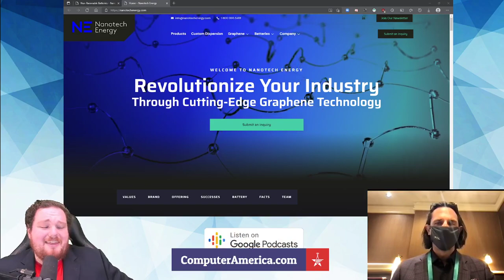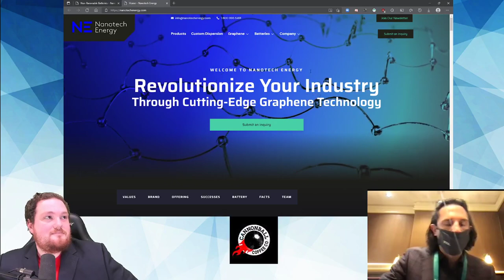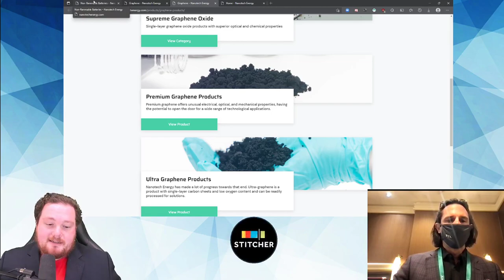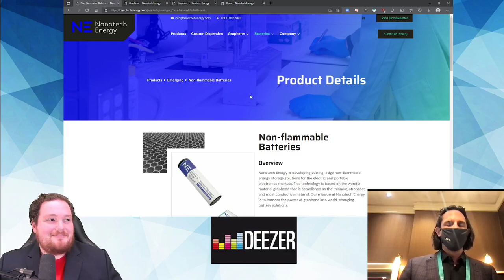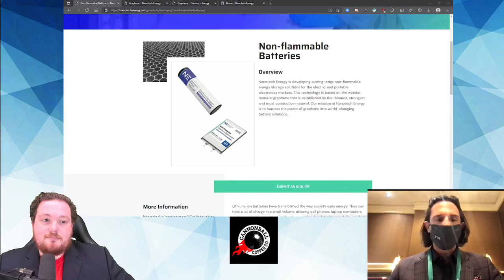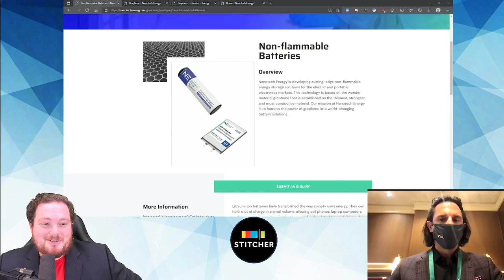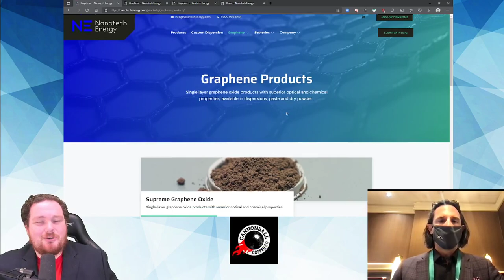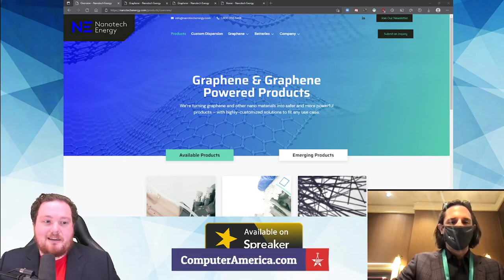Nanotech Energy Interview, Graphene Batteries, CES 2022 Coverage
Nanotech Energy. David Palmer, VP Business Development.
As the world moves towards electric and away from fossil fuels, energy storage will become ubiquitous in its application. Nanotech Energy is enabling a future which realizes graphene’s potential to create real-world benefits, from helping develop more cost-efficient, environmentally-friendly personal electronic devices to creating a more efficient way to harness renewable energy. Nanotech Energy’s technology creates real-world benefits, including increased safety, cost-efficiency, sustainability, and creating a more efficient way to harness the power of renewable energy. Its organic graphene batteries address long-standing issues with lithium-ion batteries, and can be produced at scale using a simple process.